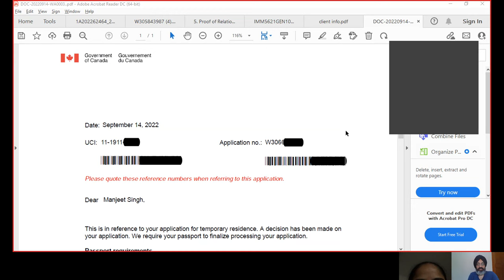4 times Spouse visa refused.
AMARJOT SINGH